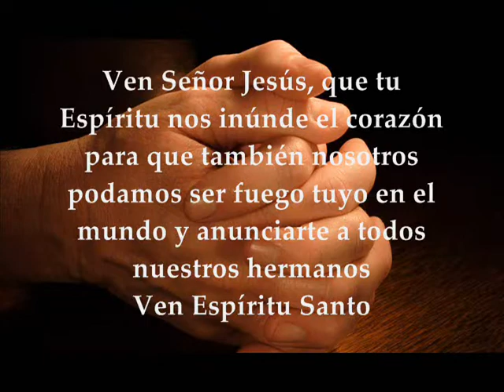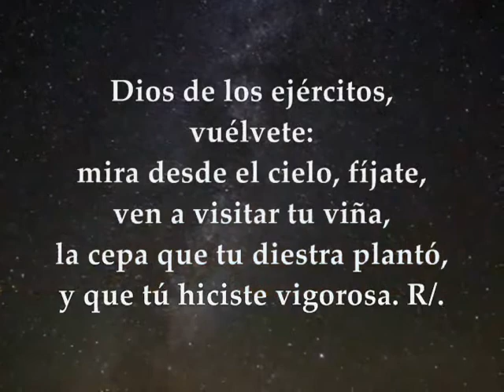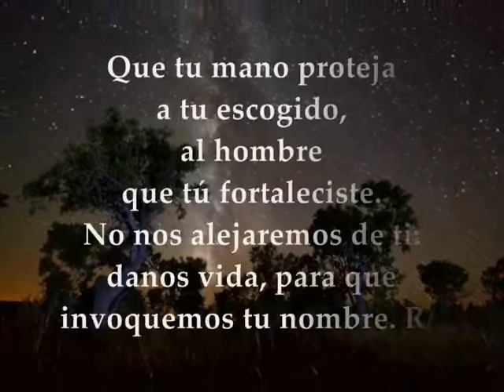Evangelio SÁBADO 14 DE DICIEMBRE DE 2019 | MATEO 17,10-13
Evangelio y lecturas SÁBADO 14 DE DICIEMBRE DE 2019 ADVIENTO SEMANA II CICLO A rimera Lectura: Del libro del Eclesiástico 48,1-4.9-11 Salmo 79,2ac.3b.15-16.18-19 R/. Oh Dios, restáuranos, que brille tu rostro y nos salve Evangelio según San Mateo 17,10-13

Primera lectura
Lectura del libro del Eclesiástico 48,1-4.9-11: Surgió Elías, un profeta como un fuego, cuyas palabras eran horno encendido. Les quitó el sustento del pan, con su celo los diezmó; con el oráculo divino sujetó el cielo e hizo bajar tres veces el fuego. ¡Qué terrible eras, Elías!; ¿quién se te compara en gloria? Un torbellino te arrebató a la altura; tropeles de fuego, hacia el cielo. Está escrito que te reservan para el momento de aplacar la ira antes de que estalle, para reconciliar a padres con hijos, para restablecer las tribus de Israel. Dichoso quien te vea antes de morir, y más dichoso tú que vives. Palabra de Dios

Salmo 79,2ac.3b.15-16.18-19
R/. Oh Dios, restáuranos, que brille tu rostro y nos salve.

Pastor de Israel, escucha,
tú que te sientas sobre querubines, resplandece.
Despierta tu poder y ven a salvarnos. R/.

Dios del universo, vuélvete:
mira desde el cielo, fíjate,
ven a visitar tu viña.
Cuida la cepa que tu diestra plantó,
y al hijo del hombre que tú has fortalecido. R/.

Que tu mano proteja a tu escogido,
al hombre que tú fortaleciste.
No nos alejaremos de ti:
danos vida, para que invoquemos tu nombre. R/.

Evangelio
Lectura del santo evangelio según san Mateo 17,10-13: Cuando bajaban del monte, los discípulos preguntaron a Jesús: «¿Por qué dicen los escribas que primero tiene que venir Elías?». Él les contestó: «Elías vendrá y lo renovará todo. Pero os digo que Elías ya ha venido y no lo reconocieron, sino que han hecho con él lo que han querido. Así también el Hijo del hombre va a padecer a manos de ellos». Entonces entendieron los discípulos que se refería a Juan el Bautista. Palabra del Señor